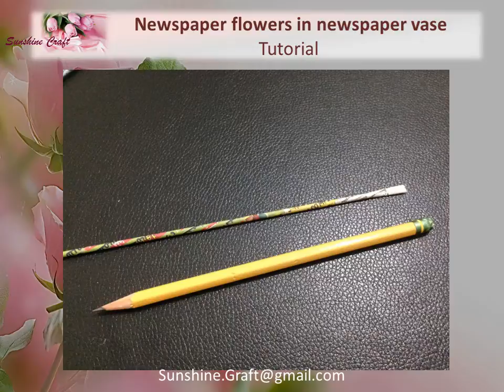DIY - Newspaper Roses in Newspaper vase - Tutorial Part 2